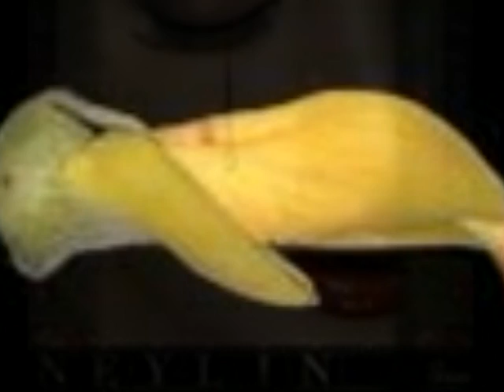Backstreetboys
Missing You - Best Of Forever Love Songs